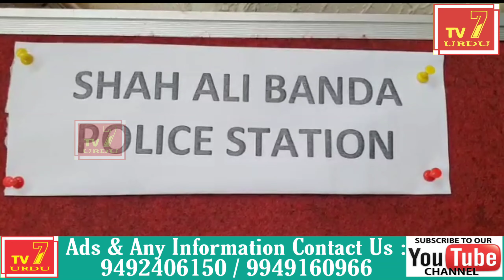tv7Urdu Gumra Karke Chori Karne Wale Teen Rukni Qawateen Ke Giroh ko Shalibanda Police ke Detective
tv7Urdu Gumra Karke Chori Karne Wale Teen Rukni Qawateen Ke Giroh ko Shalibanda Police ke Detective Inspector Aur unki Team Ne Kiya Girafatar.

South Zone Dcp Gajarao Bhupal Ne Media Se Baat Karte Huwe Tafseelat Batai.